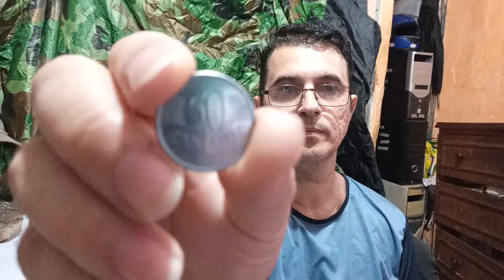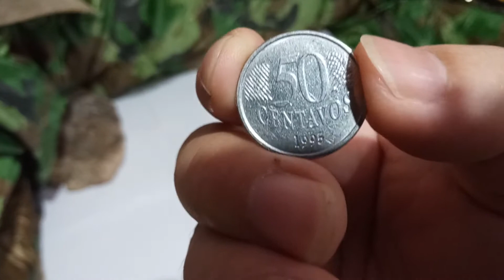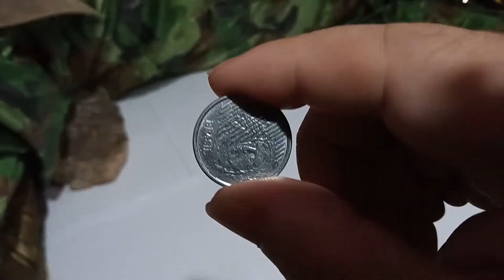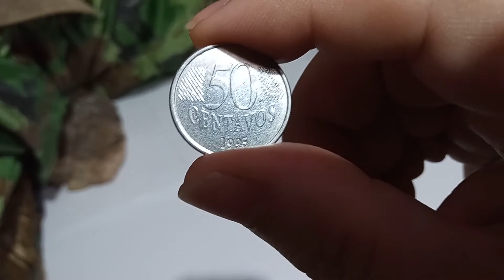Moeda de 50 centavos que Talvez Você Tenha em Casa - Desbrava X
ACHEI MOEDA DE 50 CENTAVOS QUE VALE DE 100 A 200 REAIS TALVEZ VOCÊ TENHA ELA AI  NA SUA CASA, existem várias moedas de 50 centavos em circulação que valem um bom dinheiro, neste mundo da numismática temos que ficar de olho pois muitas moedas e cédulas podem valer um bom dinheiro, nesta moeda de 50 centavos com reverso horizontal terei um bom lucro esse é o mundo da numismática.
Olá amigo, já pensou em achar uma pepita de ouro deste tamanho com Detector de metais?  LINKS DE COMPRA NO MERCADO LIVRE DETECTOR E OUTROS PRODUTOS:
- Detectores TX850:

BALANÇAS para pesar ouro etc de 1Kilo e de 500G no Mercado Livre: :

LINK DE COMPRA DO DETECTOR DE METAIS TX 850 NO ALIEXPRESS modelo antigo e modelo novo e outros produtos PASSIVEL DE TAXAS DE IMPORTAÇÃO:
Detector TX 850 :
- Loja Tricorpower Store - Detector TX850
- Loja TIANXUN Official Store – Detector TX850
- Loja Optimization Synthesis Store
- Huyaforce Store – Detector TX850
- CZZC Store – Detector TX850

DETECTOR DE METAIS GTX5030 Lojas e links para comprar abaixo é só clicar e comprar:
- Outdoor Club Store - GTX5030
- Your Meter Tools Store – GTX 5030
- House Life Tool Store - GTX5030

Então pessoal seja muito bem vindo ao Canal Desbrava X, ajude ao Canal a crescer se Inscrevendo no Canal, deixe seu comentário e compartilhe nas suas redes sociais como Instagram, facebook e whatsapp para seus familiares e amigos para ajudar o Canal a chegar aos primeiros 5000 mil inscritos, também deixa seu like é de graça e vai me incentivar muito a continuar e trazer mais vídeos a cada dia para o Canal !!! Clique em Inscrever e obrigado!!!

LINKS IMPORTANTES ABAIXO:

Quer ajudar com 1 Real o Canal com doação para as Expedições e a Comunidade Cristã Bom Pastor para ajudar as pessoas carentes por onde eu for neste Brasil?
- Pix Chave aleatória Caixa Econômica: e75f4638-7e97-46cd-a41e-5a07186027af
Nome: Marcos R. F. Souza.

- ATENÇÃO AJUDE O PROJETO SOCIAL:
Estamos pedindo doações de cadeiras de rodas, muletas, próteses e fraldas descartáveis para ajudar os deficientes e enfermos caso você queira se juntar e ajudar deixe seu comentário ou entre em contato na página de contato no FACEBOOK é , caso queira doar algo combinaremos o local de entrega ou recolhimento após seu contato.
Deus abençoe a todos e obrigado!!!